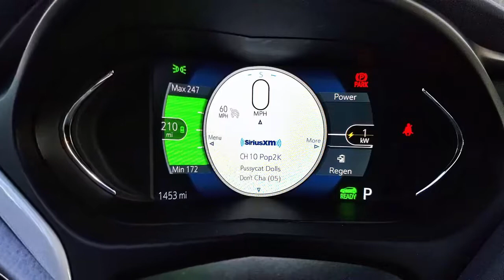Chevrolet Bolt EV 46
The 2018 Chevrolet Bolt EV is objectively a good car.

Its 238 miles of EPA-estimated range combined with a usable interior make it a great family car. But does that mean that electric vehicle transportation is ready for prime time?

Changes for the 2018 model year are scant. An automatically heated steering wheel comes standard on the Premier trim, and optional on the LT trim with the Comfort and Convenience Package.

The sun visor in the 2018 version is sliding, which is nice. Both of these new features were actually quite useful during the review, but generally speaking, nothing has really changed from the 2017 model that we’ve already reviewed.

So instead of just going through the motions of a car that’s virtually identical to the previous model year, we thought we’d do something a little bit different. Let’s see if the car is viable outside of a big city center as an everyday car.

With 238 miles of range, the Bolt EV could conceivably be someone’s only car. There are gasoline-powered cars out there that don’t get much more range than that. On a full charge, it can get from one big Midwestern city to another, such as Cleveland to Detroit. Why have a gas-powered vehicle at all?

Where I live, there’s no DC fast charging available. When the vehicle was dropped off, the car had approximately 110 miles of range left on the battery. Because I don’t typically have an EV at home, I don’t have a Level 2 charger. I was stuck with the 12-amp charge setting on the portable cable that comes with the car.

You want a Level 2 at home. There is no denying this. Factor it into the purchase of your new EV.

On 8-amp charging, Chevrolet says the Bolt EV gets about 4 miles of charge per hour. A representative at GM told me that at 12-amps, it’s approximately 30 percent faster to charge.

According to PlugShare, there are two Level 2 chargers in my town. I was about to get a lesson in public charging that’ll be repeated during my nearly 700 miles with the car.

Upon arrival at charge station one, I plugged in and attempted to turn the power on for the charger. There was no switch. A locked building hid the source of juice to power the charger I wanted access to.

The next charger was at a local car dealership. Positioned right next to the door to the service bay, the dealership had a car parked in front of it. I learned that this is called getting “ICE’d” out. An internal combustion engine car was blocking my ability to charge.

After a night of charging at home, I headed off to Cleveland with plans on stopping at a DC fast charger along the way to top off. Pulling into the Walmart with the fast charger, I again was blocked direct access to the charger. Someone in an Escape with family stick figures on the back was preventing me from connecting my charge cable.

Luckily, the cable stretched enough to reach across a parking spot and make it to the charge port mounted in front of the driver’s side door. I wish the charging port was located at the front, like on the Leaf.

2018 Chevrolet Bolt-EV-review_21

DC fast charging can vary depending on the charging unit,